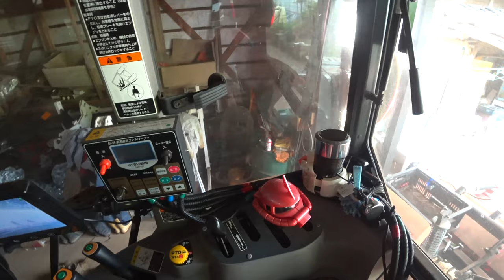【会社員実家農業手伝う】2022クボタMZ775トラクターで帰宅途中極細農道を進んでみた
関連動画
4隅の残耕を抑えるトラクター耕耘方法?美しい田んぼ or 畑を作る?